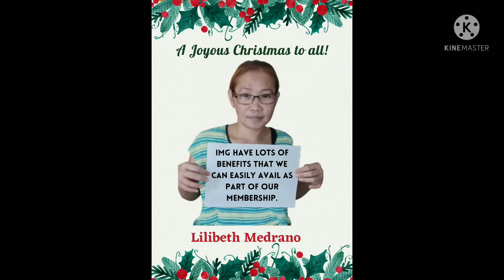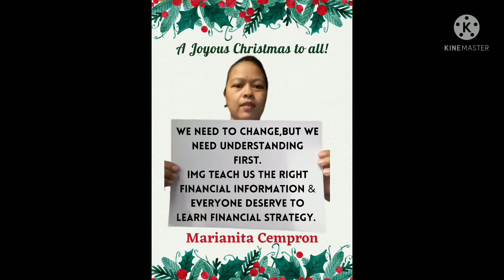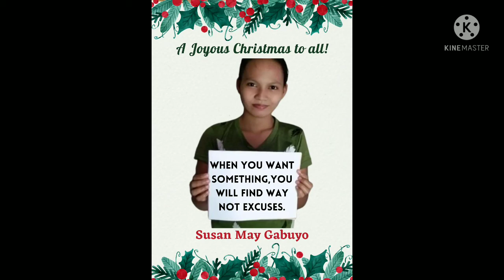IMG Family ❤️ Merry Christmas 🎄🎄🎄